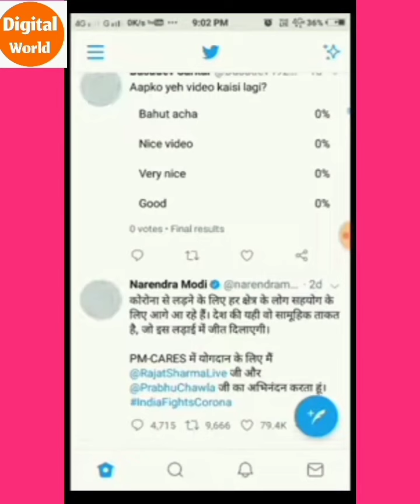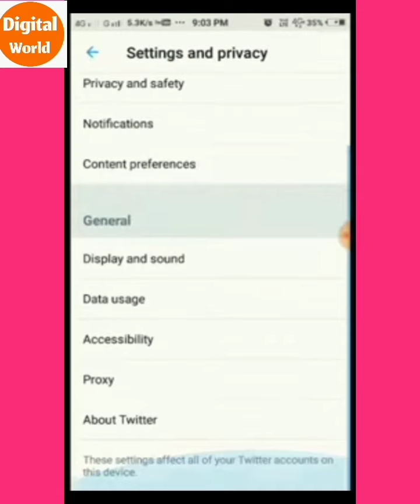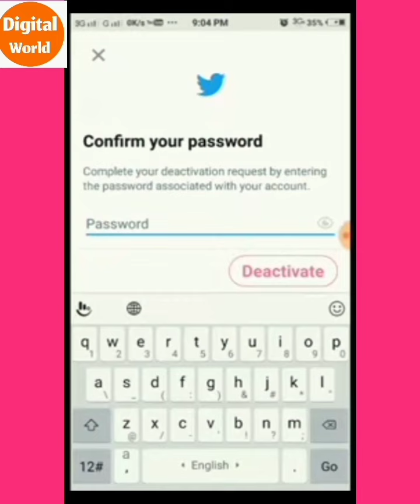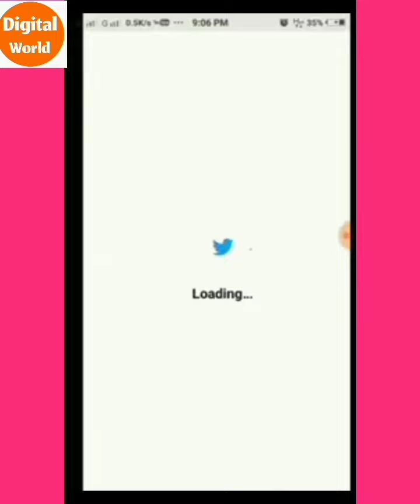How to delete twitter account permanently|twitter account kesy delete kren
Hy i am faraz khan with my new video,in this video   i am telling how to delete twitter account permanently.This will be a short guide that show you exactly how can we delete twitter account permanently

here,s how to delete twitter account permanently

1) open twitter account
2) go to setting
3)click the deactivate account
4) click the red deactivate button